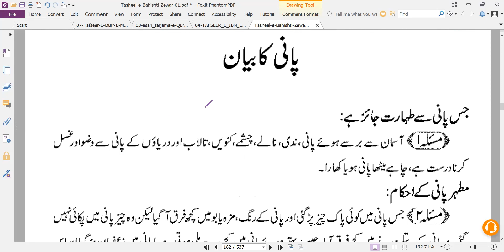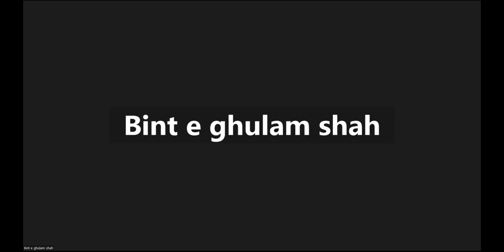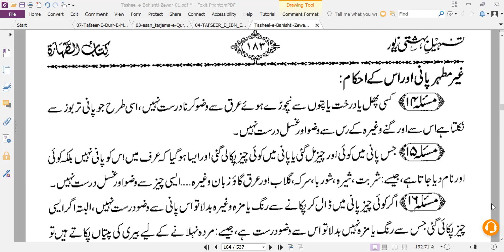Tasheel bahishti zewer ||( کتاب الطہارة-غسل اور پانی کے مساٸل) Lesson 42 with Exercise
Tasheel bahishti zewer ||(  کتاب الطہارة-غسل اور پانی کے مساٸل)  Lesson 42 with Exercise || Hazrat Aqdas Mufti Faisal Hayat Saheb db